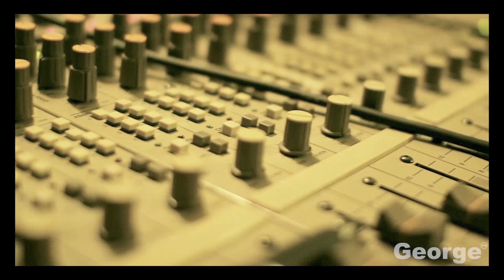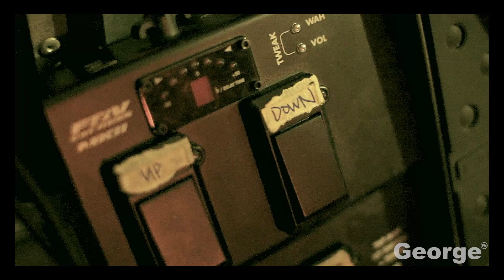Lips - Nightcall (originally by Kavinsky)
Cover of Kavinsky's Nightcall, by New Zealand artist, 'Lips'.